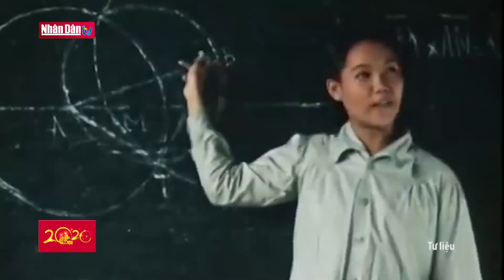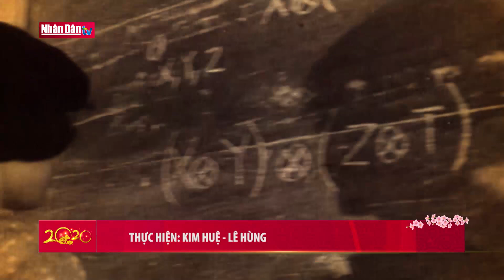Nền tảng cho những thắng lợi mới